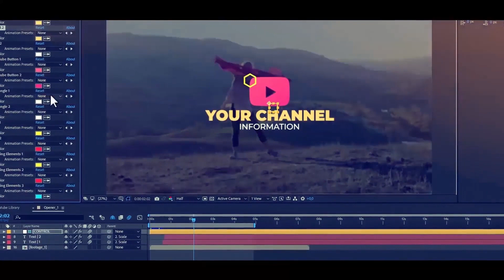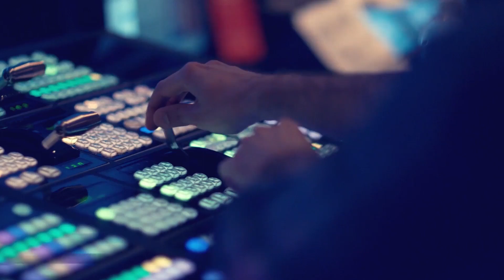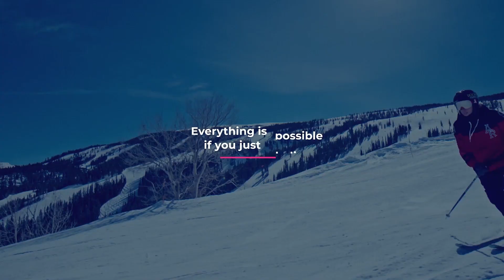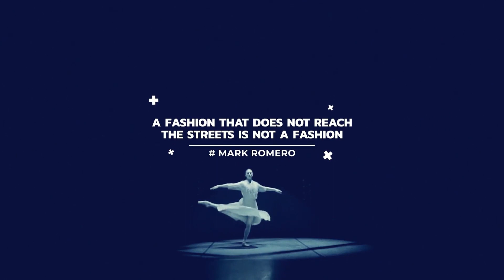YouTube Library - Transitions and Animation - After Effects Template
hey everyone in this video we will take a look at the Youtube Library pack this pack is specially made for all the youtube content creators. This comes from an elite videohive author Nick and this pack consists of 30 different categories with over 900+ animations.